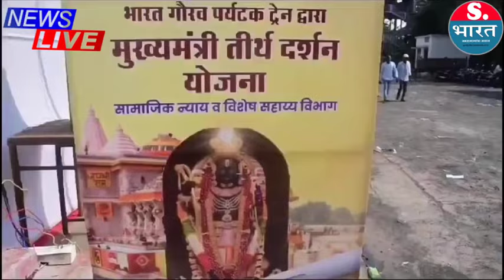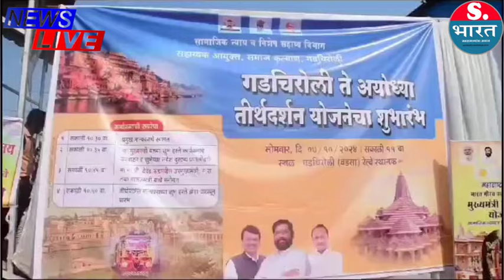(gadchiroli) गडचिरोली जिल्ह्यातील 800 जेष्ठ नागरिक विशेष रेल्वेगाडी ने अय्योध्येला रवाला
800 senior citizens of Gadchiroli district traveled from Vadsa railway station to Ayodhya by special train under Chief Minister's Tirtha Darshan Yojana.